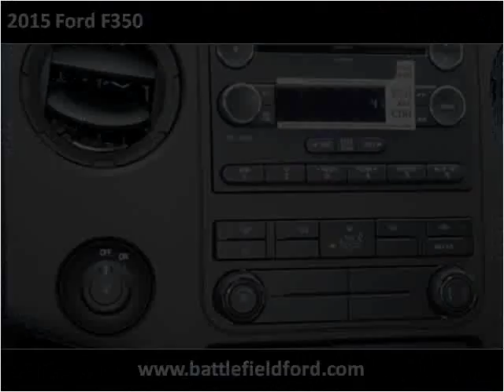2015 Ford F350 New Cars Manassas VA